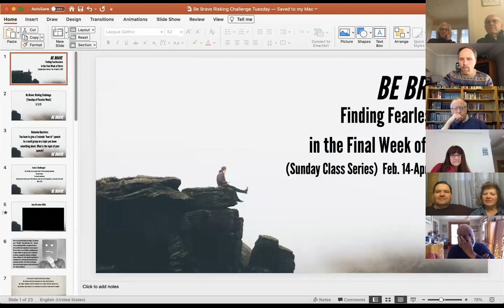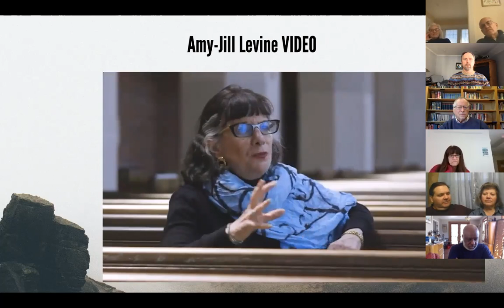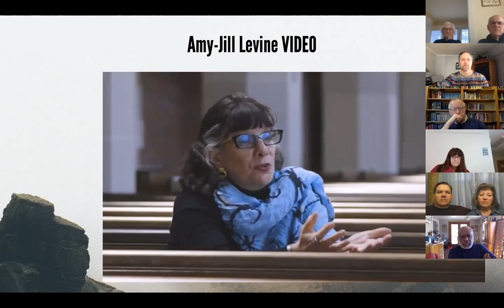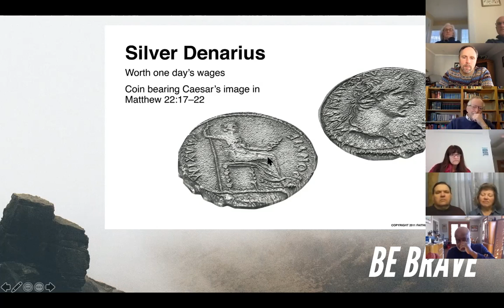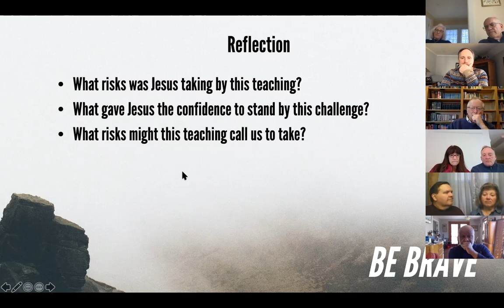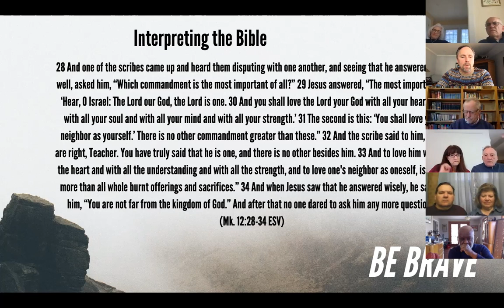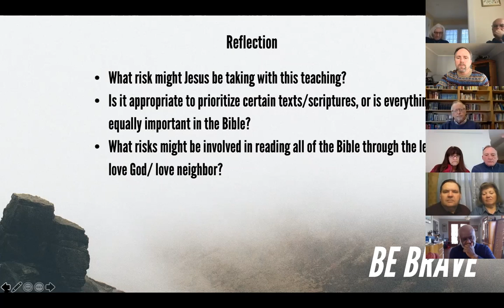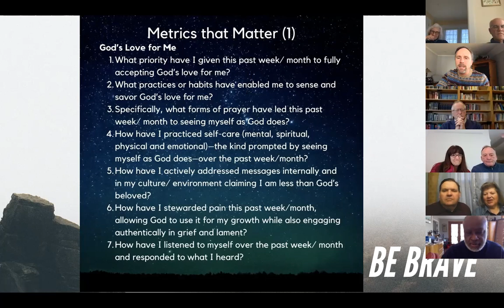Be Brave Risking Challenge - Class 4